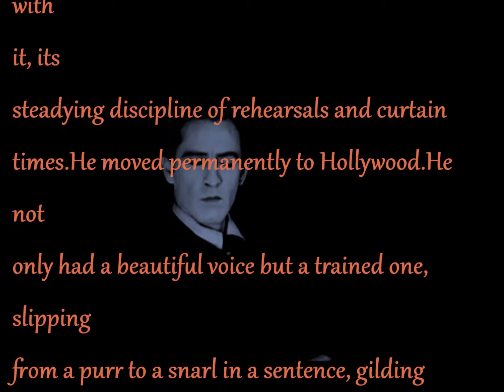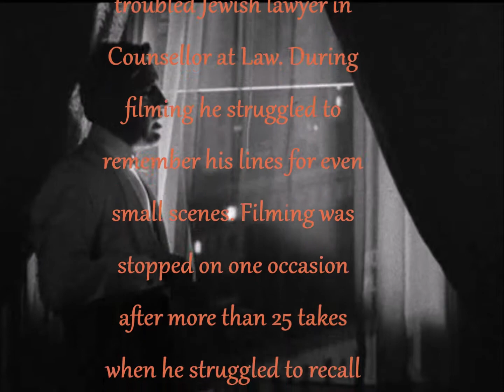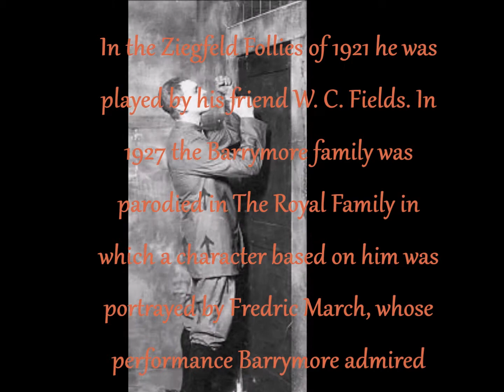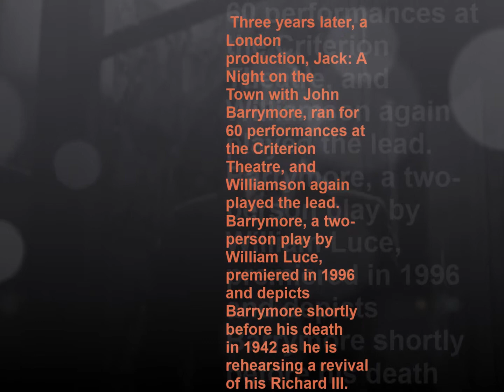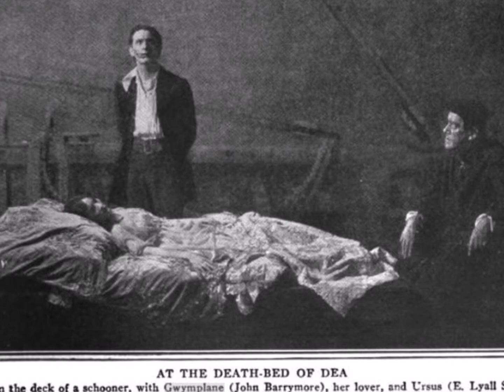The Finest Actor In The World/John Barrymore